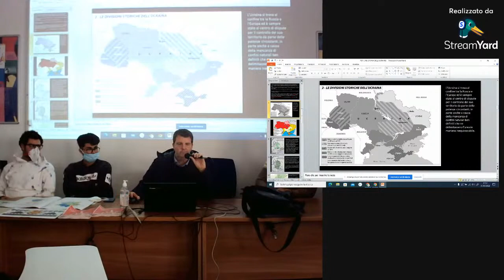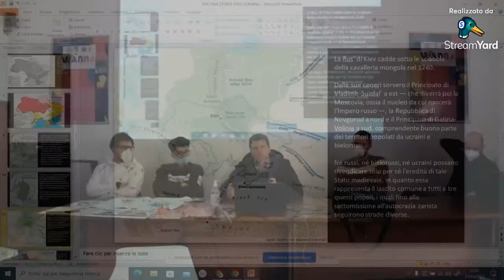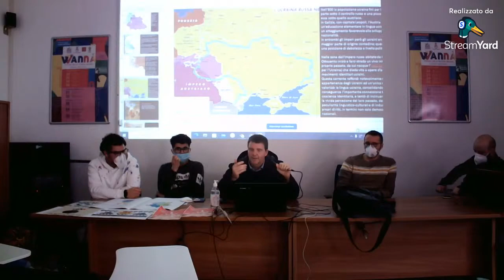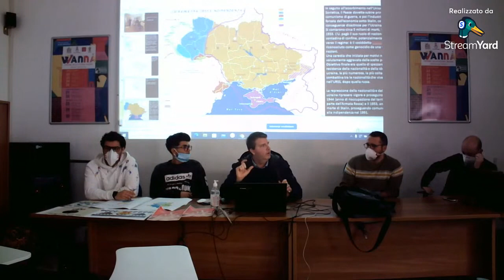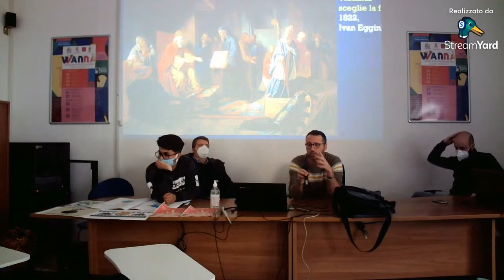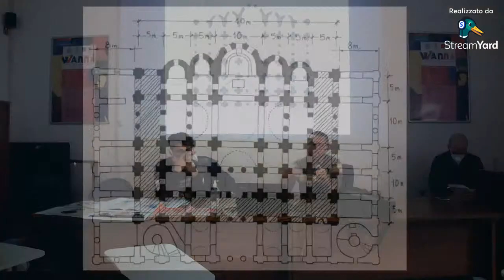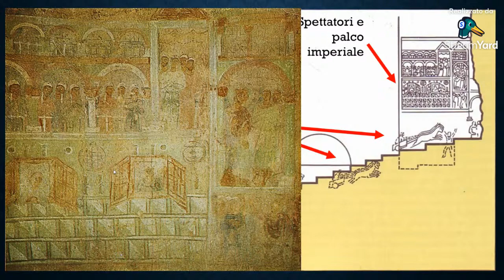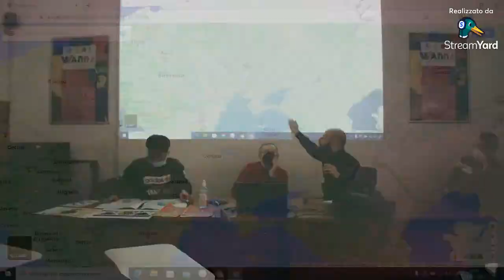All we need is peace. Ucraina: storia, arte e geopolitica di un paese e un popolo europeo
Comitato studentesco